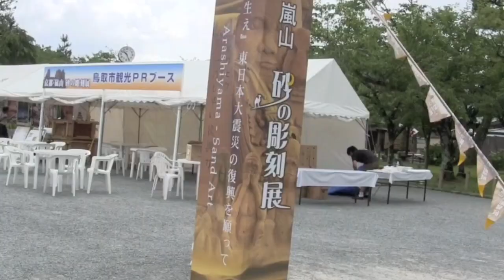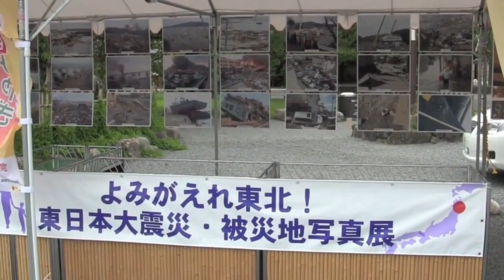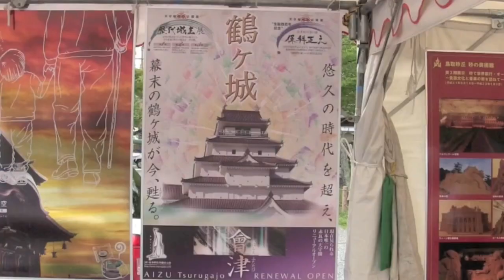東日本大震災復興を願って 鳥取砂丘の砂を使った嵐山「砂の彫刻展」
東日本大震災復興の願いを込めて鳥取砂丘の砂を使った「砂の彫刻展」の様子です。砂像は京都造形芸術大学と京都嵯峨芸術大学の学生さんが製作したものです。 主催者の話しでは『砂の彫刻（砂像）は、まだまだなじみの少ない芸術ですが、鳥取市では「鳥取砂丘 砂の美術館」で展示され、たくさんの観光客をひきつけています。 この砂の彫刻を、京都市内でも多くの観光客をひきつける嵐山に製作・展示し、全国から訪れる観光客の皆様に楽しんでいただき、ついては、鳥取への観光客誘致につなげていき­たいと考えています。』としています。 なお、この嵐山「砂の彫刻展」は、この年だけの開催でした。2011年7月30日撮影。